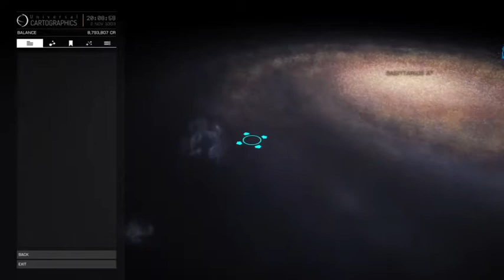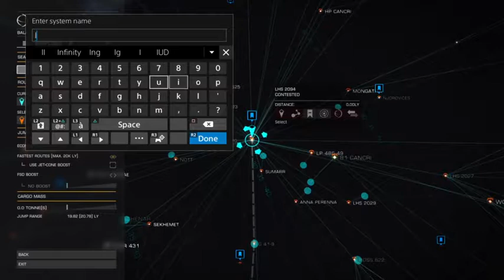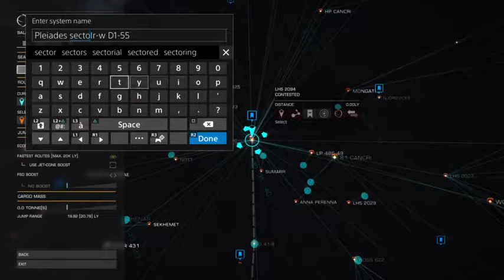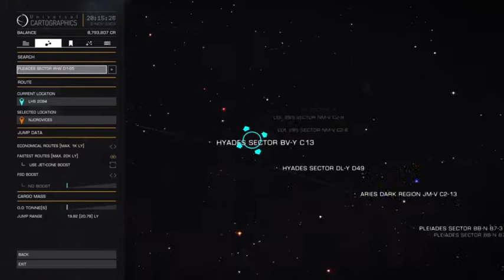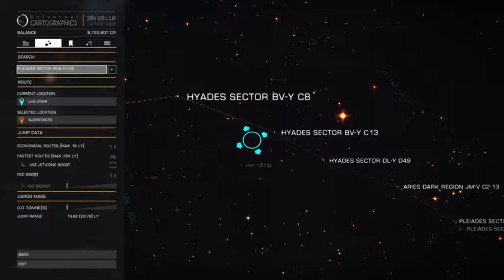Elite Dangerous (PS4) More Grinding for Federation Rank !!! [Episode 7]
Little did I know I had already earned 5+ Federation Ranks.  All I really needed to do was find the Federation Navy jobs on the Jobs Boards.